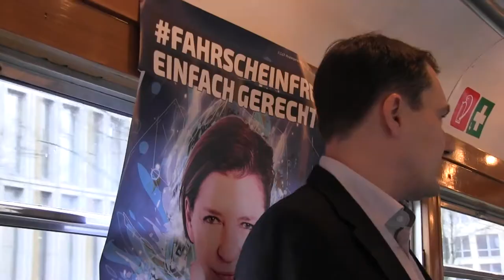fahrscheinfrei Aktion in Düsseldorf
Ohne Ticket durch ganz NRW fahren? Das ist machbar, sagt eine neue Studie der Piratenfraktion NRW. Präsentiert hat sie der Abgeordnete Oliver Bayer in einer historischen Straßenbahn.